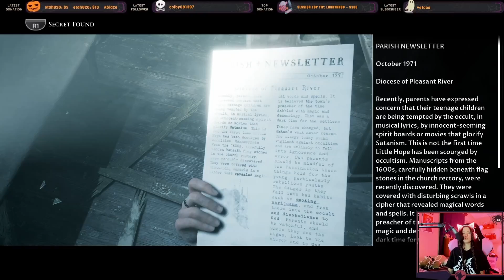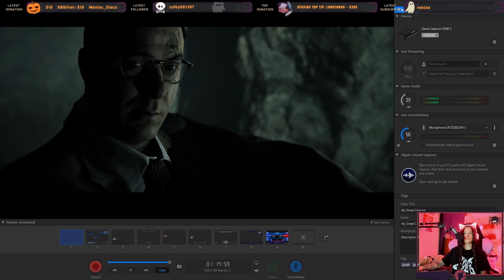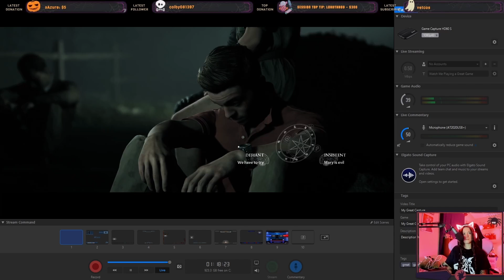Trying To Run Away. Little Hope Gameplay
The ghosts that are chasing them have found them. They leave the church in a hurry to try to get away.